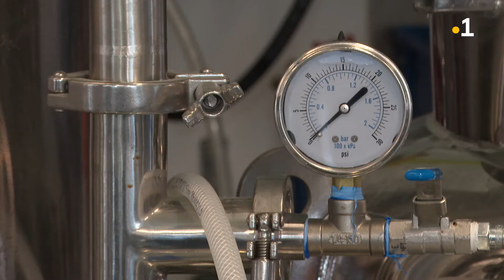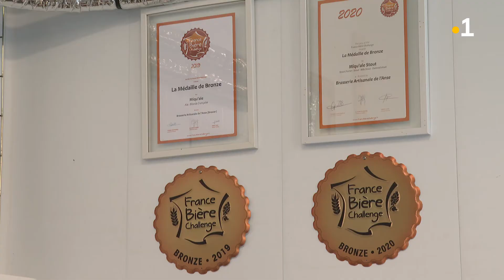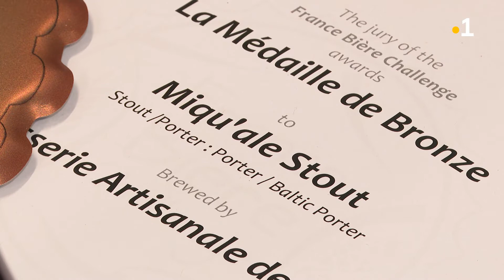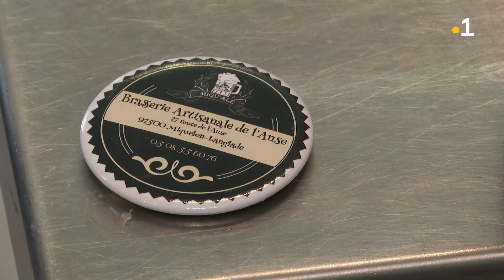Un biérologue de renom pour former la Brasserie de l'Anse